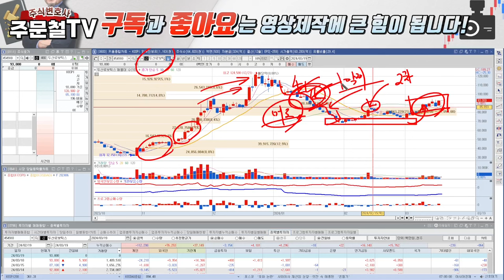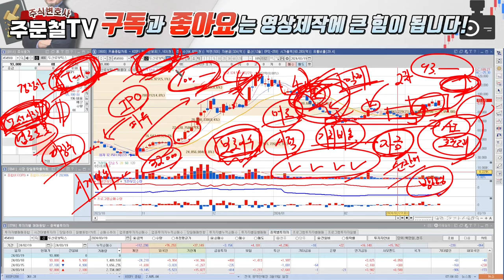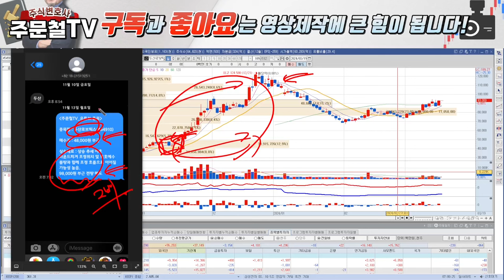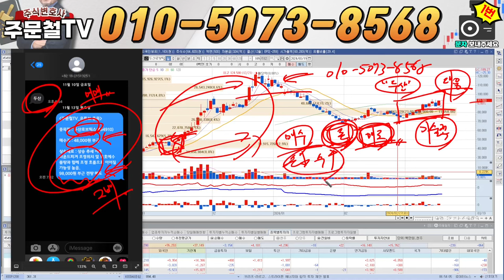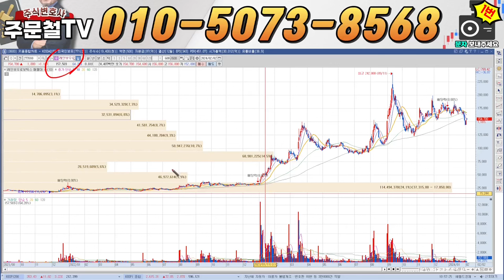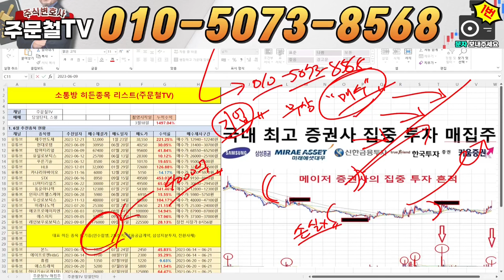두산로보틱스 [긴급] 19일 07시 '긴급이슈발생' 3월 00일, '급등랠리 다시 나온다' 목표가 '상향수정' 하세요